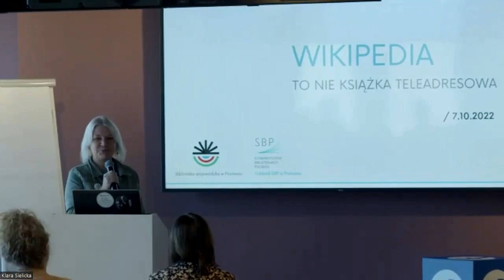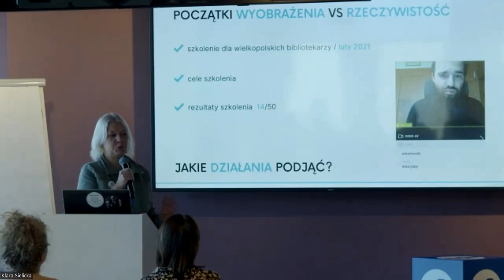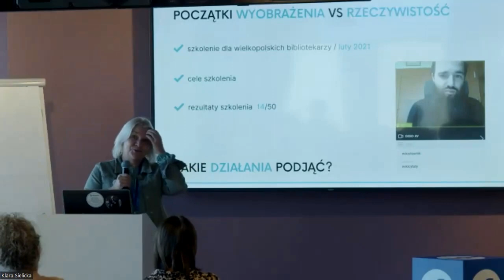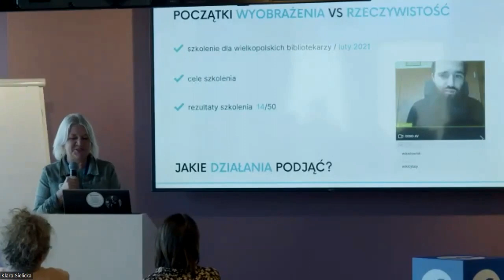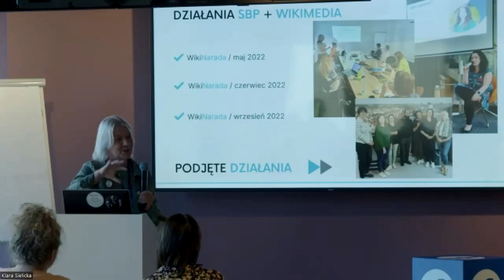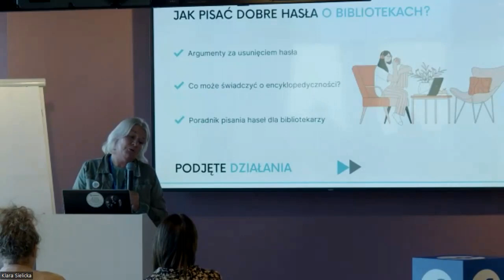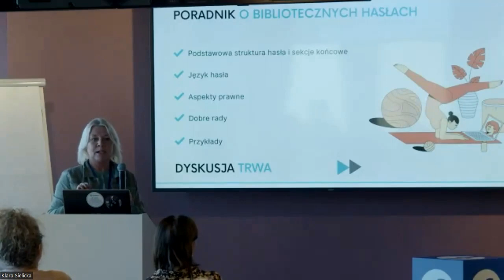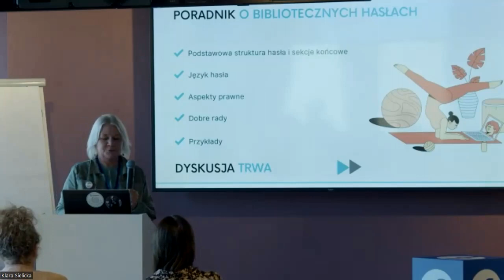Wikipedia to nie książka teleadresowa. Dobre hasła o bibliotekach publicznych. Magdalena Słocińska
Wikipedia to nie książka teleadresowa – jak pisać dobre hasła o bibliotekach publicznych – Magdalena Słocińska (Wojewódzka Biblioteka Publiczna i Centrum Animacji Kultury w Poznaniu)

Prelekcja wygłoszona podczas Jednodniówki edukacyjnej zorganizowanej przez Wikimedia Polska 7 października 2022 r.